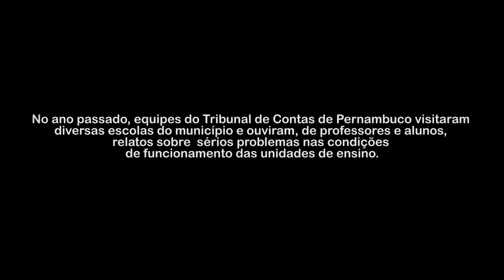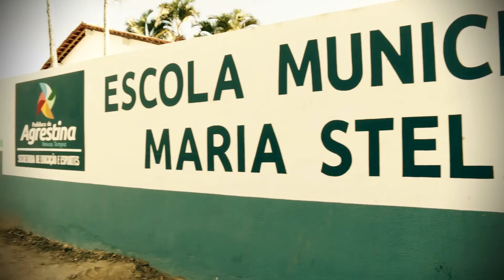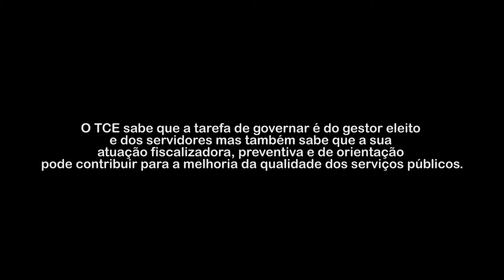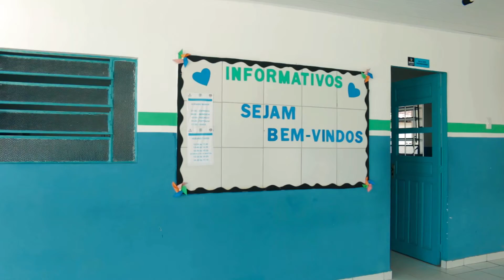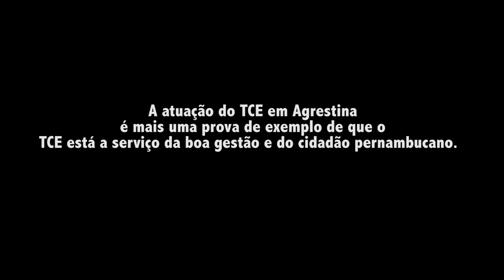Agrestina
O vídeo apresenta resultados de um Termo de Ajuste de Gestão (TAG) firmado entre o Tribunal de Contas de Pernambuco e a Prefeitura de Agrestina.